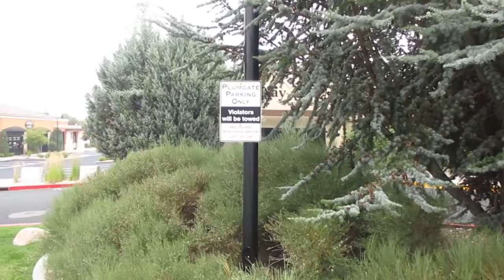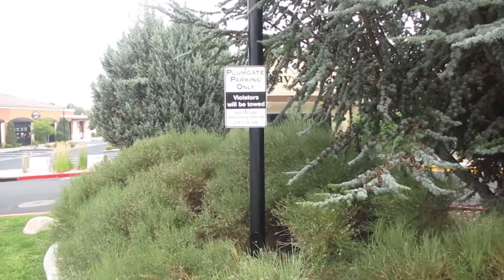Passenger Seat Visor Cam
My laziness about not using a tripod has increased.